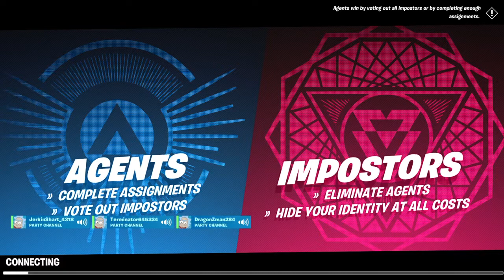Revenge Of The Ricks